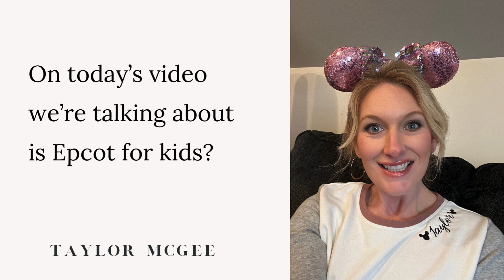Is Epcot for kids?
In this video I answer the question, is Epcot a park for kids? It is! Watch and see what all your little one will love at Epcot!